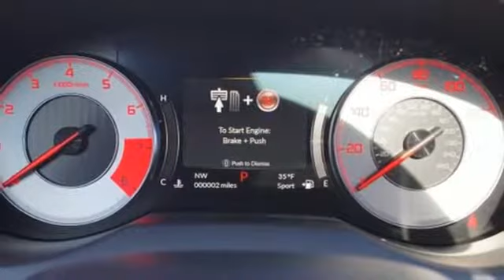New 2019 Acura RDX Arlington VA Acura Washington-DC, DC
Year: 2019
Make: Acura
Model: RDX
Trim: A-Spec Package
Engine: 2.0L 16V DOHC
Transmission: 10-Speed Automatic
Color: Blue
Interior: Red
Stock #: KL019984
VIN: 5J8TC1H6XKL019984
Apex Blue Pearl 2019 Acura RDX A-Spec Package FWD 10-Speed Automatic 2.0L 16V DOHCbrbrRecent Arrival! 22/27 City/Highway MPGbrbrbrAll prices exclude taxes, title, license, and dealer processing fee of $799.00. Published price subject to change without notice to correct errors or omissions or in the event of inventory fluctuations. All features not on all vehicles. Vehicles shown are for illustration purposes only. MPG is based on 2016 EPA mileage ratings. Use for comparison purposes only. Your actual mileage will vary, depending on how you drive and maintain your vehicle, driving conditions, battery pack age/condition (hybrid only), and other factors. MPG is based on 2017 EPA mileage ratings. Use for comparison purposes only. Your mileage will vary depending on driving conditions, how you drive and maintain your vehicle, battery-pack age/condition (hybrid only), and other factors.

Address:
13911 Lee Jackson Highway